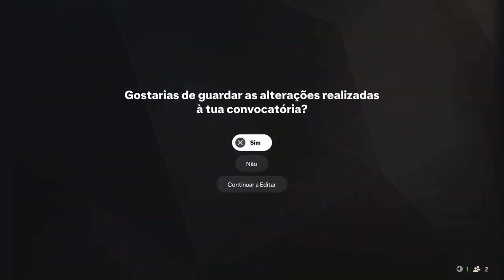EA FC 25 MODO CARREIRA BOAVISTA || BOAVISTA VS SPORTING || TAÇA DE PORTUGAL #2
O EA FC está aí e cá estamos nós para mais uma caminhada com o nosso Boavista Futebol Clube no novo modo carreira treinador que este EA FC 25 tem para oferecer. O Boavista está em grande dificuldades em inscrever jogadores e pode só contar com a prata da casa, os miúdos da formação e alguns jogadores experientes da época passada como: Rodrigo Abascal, Seba Perez, Ibrahima Camara, Salvador Agra. Poderá a armada de Tiago Moreira sobreviver na primeira liga portuguesa?

Boavista Modo Carreira Treinador no EA FC 25.

TAÇA DE PORTUGAL

BOAVISTA VS SPORTING - #2

Músicas no vídeo:

Lost Memories by AERØHEAD   / aerohead

Morning Routine by Ghostrifter Official
  / ghostrifter-official

Socials